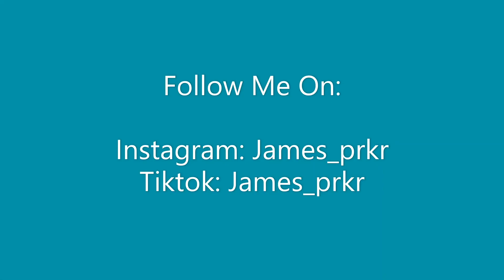Amazing Resort (Palmetto Bluff) || Family Vacation || Travel Vlog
On this trip, my family and I went to Montage at Palmetto Bluff, South Carolina. We ate some incredible food, including some complimentary tea and cookies everyday in the lobby. We rode bikes around the property which were also included in the cost of the hotel. The landscape is absolutely beautiful on the coast of South Carolina. Even though it was overcast for most of our time, that didn’t take away from the great experience of the resort.

If you get the chance to stay at Palmetto Bluff, you’ve got to eat at Buffalo (this is where you can get the food that you see in the video).

When you’re visiting, make sure to do as much as you can to make the most of your trip.

Also!! And who knows… maybe you can join in on the adventure.